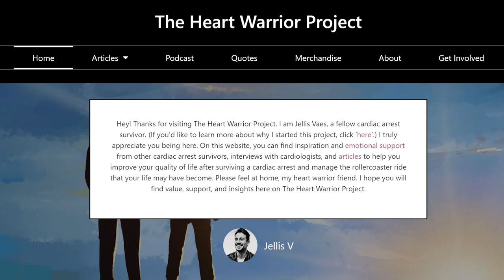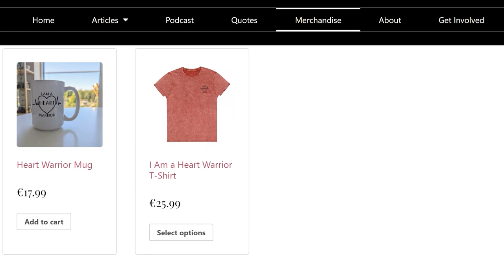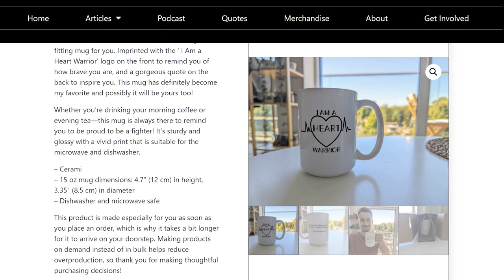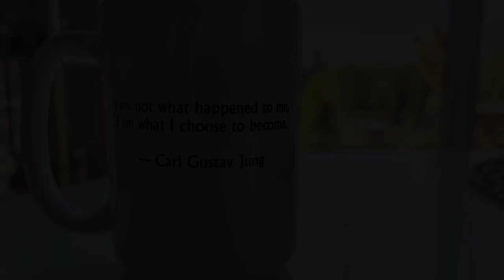How I Survived 12 Cardiac Arrests | Heart Warrior, Kevin Marcus Miller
Surviving a cardiac arrest is something you don’t wish upon anyone. Truly. It’s only those who went through one who can state with absolute certainty that it can completely shatter someone’s life.

Therefore, once I read our guest for this conversation had 12 cardiac arrests, I was shocked. As well as intrigued.

Shocked by how, despite all this, he has continued to fight. And intrigued by how he has managed to stay optimistic through this all and continues to build the best life he can with the cards that life has dealt him.

If, after this conversation, you would like to spend more time with Kevin, do check out his podcast ‘Setbacks to Comebacks Podcast’, where he chats with others about their comeback story.

Are you a fellow cardiac arrest survivor, a heart warrior? Together with an illustrator, I have created some a⁠⁠wesome-looking t-shirt designs for heart warriors⁠⁠.

I have a few of the shirts myself, and they have honestly become my favorite t-shirts. I wear them (almost) all the time.Also, we have created mugs where you not only drink your coffee, tea, or just about anything but also feel empowered doing it.

They are printed with the ‘I Am a Heart Warrior’ logo on the front to remind you of how brave you are, and a gorgeous quote on the back to inspire you.

Intro 00:00 - 02:30
When Kevin had his first cardiac arrest 02:30 - 05:24
The difficulty of returning to work and normal life after surviving a cardiac arrest 05:20 - 09:23
Getting multiple shocks (appropriate and inappropriate ones) 09:23 - 13:09
When and why Kevin started Setbacks to Comebacks Podcast 13:09 - 14:30
The struggle family members face and trying to make the best of it together 14:30 - 17:40
The medication that Kevin currently takes 17:40 - 18:16
When Kevin had his other cardiac arrest incidents 18:16 - 22:48
How to stay motivated after having multiple cardiac arrests and knowing there might be more 22:48 - 26:06
Feeling angry after everything that has happened and dealing with that anger 26:06 - 32:54
Support The Heart Warrior Project 32:54 - 34:38
What Kevin wished his cardiologist had told him sooner 34:38 - 36:17
Dealing with PTSD and maintaining emotional hygiene 36:17 - 39:05
The frustrating part of not knowing why you had a cardiac arrest 39:05 - 43:45
Living with heart disease and making the most out of a not-so-ideal situation 43:38 - 45:23
How Kevin is doing today 45:23 - 46:54
Living with a lower quality of life 46:54 - 48:58
What Kevin does when he feels down, sad, or frustrated with his cardiac arrests and living with an ICD 48:58 - 50:56
What's still hard to communicate to the people around Kevin's life 50:56 - 52:14
A last piece of advice Kevin would like to share with any survivors who are listening 52:14 - 54:36
Outro 54:36 - 55:28
Support The Heart Warrior Project 55:28 - 56:27